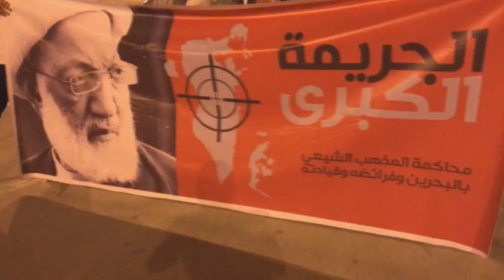مسيرة "صبركم يهزم الطغيان" وفاءاً للأسرى وانتصاراً لآية الله قاسم - بلدة أبوصيبع 28/4/2017